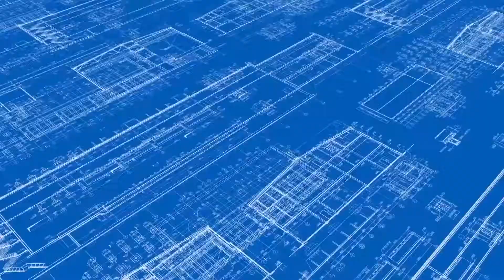শ্রীপুরে কারখানা শ্রমিকের শরীর থেকে বিচ্ছিন্ন অবস্থায় ৬ টুকরো করা লাশ উদ্ধার